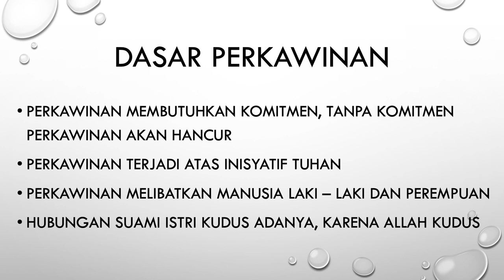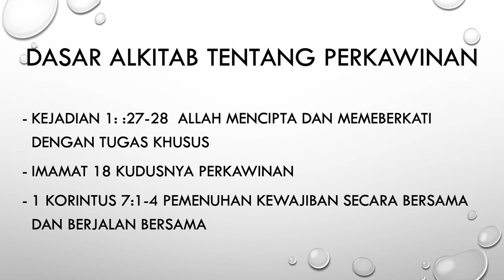Ibadah Rumah Tangga 3 Juni 2020 GPIB Maranatha Bandung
Khotbah Ibadah Rumah Tangga GPIB Maranatha Bandung

Pelayan Firman: Pdt. Maria Silahooij. S